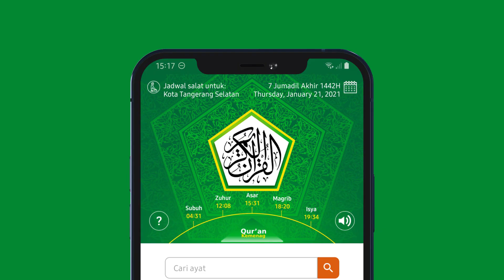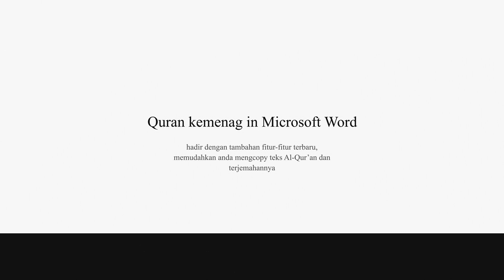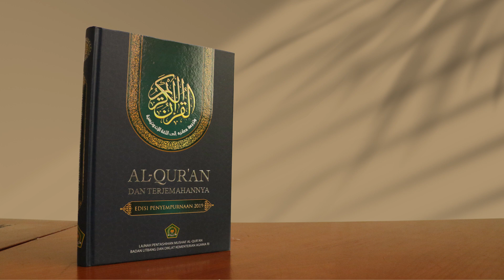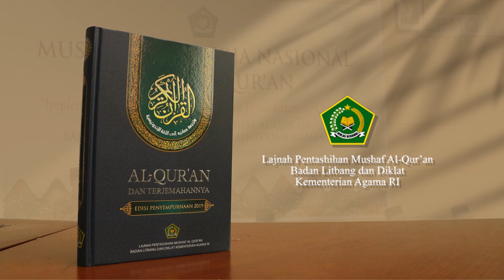LAUNCHING UPGRADE 4 APLIKASI TERKAIT AL-QUR'AN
Video berisi informasi 4 layanan aplikasi terkait Al-Qur'an produk LPMQ yang telah diupgrade dengan tambahan fitur-fitur baru.

4 layana tersbut sebagi berikut:

1. Qur’an Kemenag Android versi 2.1.4.
Qur'an Kemenag Android adalah satu-satunya aplikasi Al-Qur'an android yang diterbitkan oleh pemerintah Republik Indonesia, dalam hal ini oleh Kementerian Agama. Aplikasi ini sudah tersedia di playstore.  Bisa juga diunduh atau mengupdatenya dengan mengetik Quran Kemenag atau klik tautan ini

2. Qur'an Kemenag in Word
Adalah aplikasi program destop untuk PC dan laptop untuk membantu pengutipan ayat Al-Qur’an dan terjemahannya dengan mudah, benar dan sahih.

untuk mengunduh quran Kemenag in Ms Word silahkan klik tautan berikut,

3. 5 Film Dokumenter Ilmiah Produksi Tahun 2020
1) Makanan dan Minuman dalam Perspektif Al-Qur’an (2013).
2) Penciptaan Manusia dalam Perspektif Al-Qur’an (2012).
3) Penciptaan Bumi dalam Perspektif Al-Qur’an (2010).
4) Tumbuhan dalam Perspektif Al-Qur’an (2011).
5) Air dalam Perspektif Al-Qur’an (2011).
 Filim-film tersebut secara berkala akan kita unggah di channel ini.

4. Distingsi Terjemahan Al-Qur’an Kemenag Edisi Penyempurnaan 2019
1) Mekanisme penyempurnaan berlapis; (Hasil Rekomendasi Mukernas ulama tahun 2015, Penelitian lapangan, Konsultasi publik secara offline dan online, telah melalui Uji sahih dalam forum Ijtima ulama Al-Quran Nasional.
2) Tim pakar yang terlibat sebanyak 15 orang (11 orang pakar Al-Qur’an, tafsir dan terjemahan, dan 4 orang pakar bahasa Indonesia).
3) Penyempurnaan dilakukan secarah Menyeluruh (pada aspek bahasa, aspek substansi, dan konsitensi).
4) Dilengkapi dengan mukadimah yang membahas sistematika dan metodologi penerjemahan).
5) Subtansi terjemahan Merujuk pada kitab-kitab tafsir yang muktabar.

Terjemahan Al-Qur'an Kemenag edisi Penyempurnaan tahun 2019 sudah kita sematkan di Qur'an Kemenag Android dan Qur'an Kemenag in Word.

Terima Kasih
6) Hasil terjemahan dibaca berulang-ulang oleh tim sekretariat.